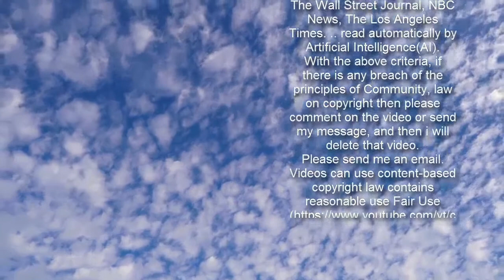Here's What's Really Going on With Jason Sudeikis and British Model Keeley Hazell - E! Online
Jason Sudeikis is moving on from his and Olivia Wilde's breakup with British model and co-star Keeley Hazell, E! News has learned.  The news follows recent romance rumors involving the 45-year-old actor and Hazell, who appeared last year on his Apple TV+ comedy series Ted Lasso, which is currently being filmed in London. It also comes three months after it was confirmed that Sudeikis and Wilde, with whom he shares two children, had split after nearly 10 years together.  "They are seeing each other," a source close to the actor told E! News on Thursday, Feb. 18, about him and Hazell, 34. "He's enjoying spending time with her, but its casual for now. They have known each other for a while and have always been friendly. It's been nice for him while he's in London to have someone to spend time with. He's not looking for anything serious."  Sudeikis and Hazell met on the set of the 2014 movie Horrible Bosses 2, in which she had a minor role. Another source told E! News that they had been "platonic friends" since they first met on set a few years back" and that the actor's "focus remains on his kids and shooting Ted Lasso." The series stars Hazell as the girlfriend of Buffy the Vampire Slayer alum Anthony Head's character. The news about her and Sudeikis also comes more than a month after Wilde, 36, went public with her new relationship with British pop star and actor Harry Styles, 27, who stars in her new film Don't Worry Darling. At the time, E! News reported that this left her ex heartbroken.Trending Stories1Travis Barker's Ex Reacts to Him "Downgrading" to Kourtney Kardashian2Inside Bella Thorne and Former Disney Co-Star Zendaya's Past Feud3North West Looks Just Like Mom Kim Kardashian in New Glam Photos Another insider told E! News this week that Wilde and Styles recently flew together to London, where her and Sudeikis' kids have been staying with their father. The source said, "Olivia will mostly be spending time with her kids while Harry sees family and friends. He also wants to show her around and go to some of his favorite spots." Wilde recently gushed publicly about Styles' acting skills, writing on Instagram, "He didn't have to join our circus, but he jumped on board with humility and grace, and blew us away every day with his talent, warmth, and ability to drive backwards."